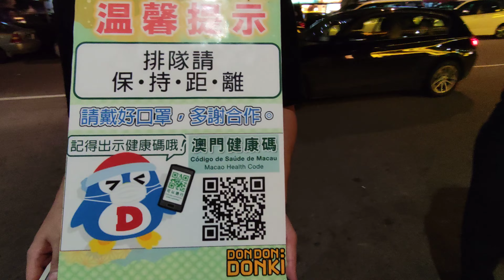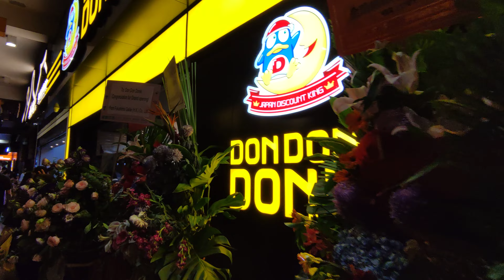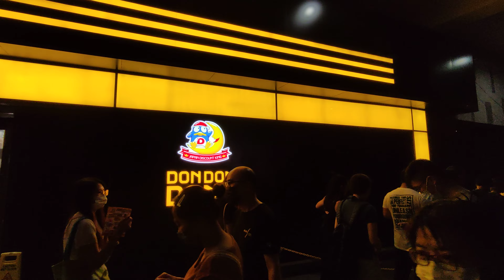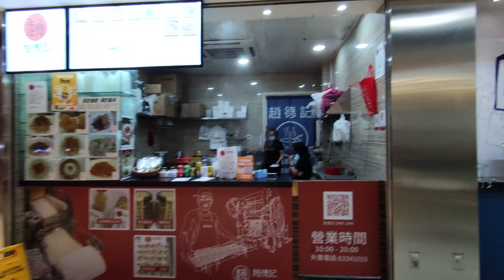[ 4 K ] 澳門萬眾期待的DON DON DONKI 激安力之殿堂第一間澳門店落戶於澳門筷子基信步閒庭並於2021年9月9日早上十時正式開幕Macau DON DON DONKI Open